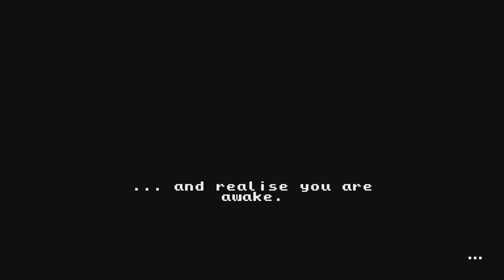Apple Slash Gameplay